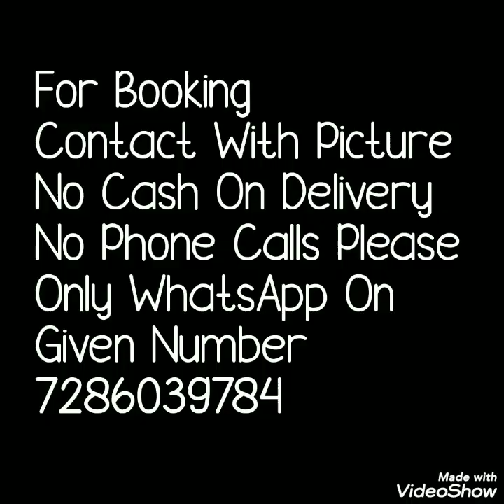pure georgtte printed saree with beautiful satin border जॉर्जेट प्रिंटेड साड़ी ऑनलाइन,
Hello all
Today's collection is beautiful satin border Georgette printed sarees. all over print with contrast blause pice. specially made with jaipuri hand dye. Beautiful colors .

1 . watsup for order: 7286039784
 2. no negotiations please
 4.Sorry, cash on delivery service is not available
 5.payment can send through RTGS,,google pay or paytm,account transfer.
 6.Dispatch will be with in 2 3 day after payment
 7.After dispatching we will send you courier number through watsup
 8.Depends on distance item will receive.normally 7 to 10 working days
 9.Take video at the time of parcel open
10.if you find any damages you can returned to same address
11.we supply all over  india,and overseases also.